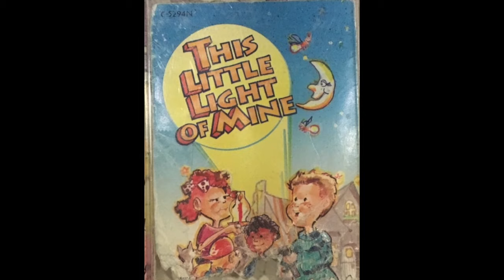This Little Light Of Mine (Audio)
One of the rarest audio releases from the Brentwood Kids Company, this cassette brings both classic and original songs that spark God's light to children.

Songs include:
(Side One)
This Little Light of Mine
I'll Surely Shine
Give Me Oil In My Lamp
I Want To Be A Lightbulb
Soldier In The Light Brigade
I've Got The Son In My Eyes
Shine On

(Side Two)
I Want To Be A Little Lighthouse For The Lord
Jesus Bids Us Shine
Love Light
Your Word
Like A Lamp
I'll Be A Sunbeam

Produced by: Ricky Blair
Executive Producer: Ed Kee
All keyboards arranged and performed by Gary Forsythe except "I'll Surely Shine" and "I've Got The Son In My Eyes" arranged by Gary Forsythe and Joe Corne
Engineer: Ricky Blair
Assistant Engineer: Troy Nilson
Vocals: The Kid Connection
Guitar: Mark Baldwin
Art Direction/Illustration: Dill Beaty

This was released in 1992 and was available in Stereo/Split-Track cassettes and songbook.